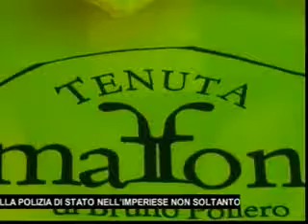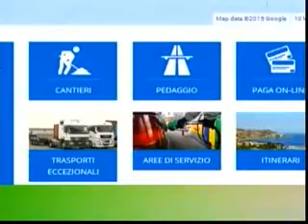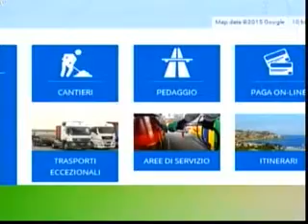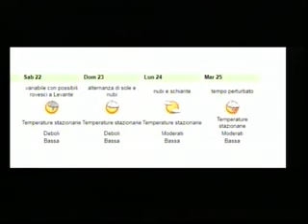TG SERA GIOVEDI 20 LUGLIO 2017